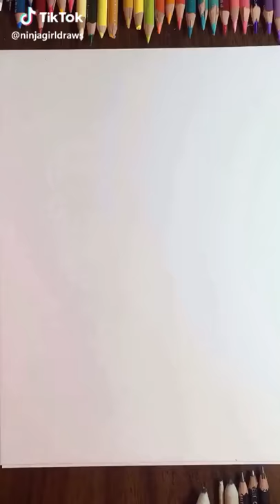Drawing a rainbow eye